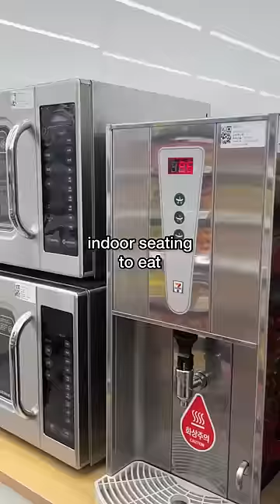My favorite thing about Korea is the convenience 🇰🇷